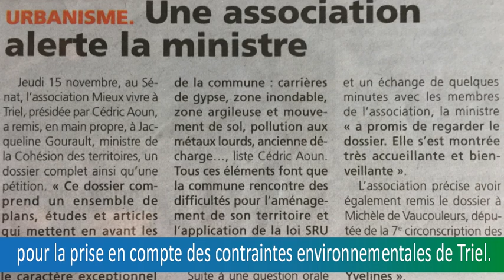Présentation et voeux de Cédric Aoun avec liste Triel c'est vous !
Cédric Aoun présente son engagement pour Triel depuis plus de 12 ans, ainsi que ses meilleurs voeux avec la liste Triel c'est vous !